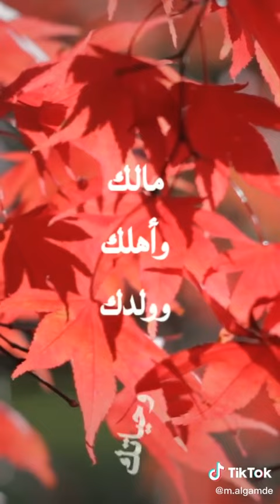دعاء 🤲 للإخوان والأصدقاء والأقرباء🤲